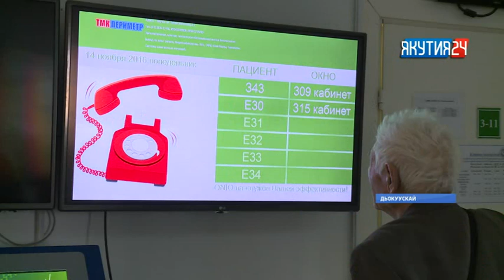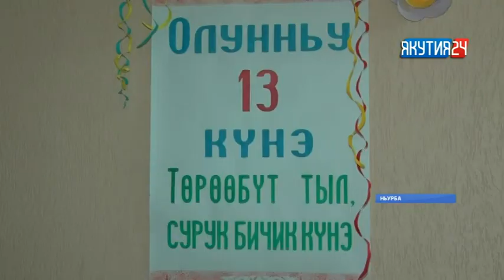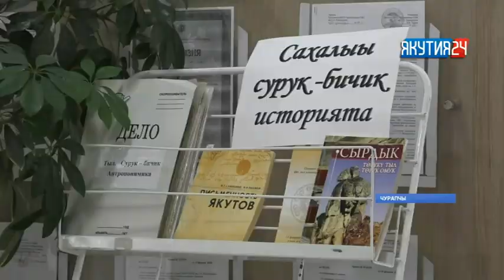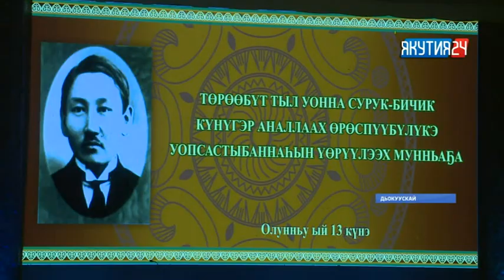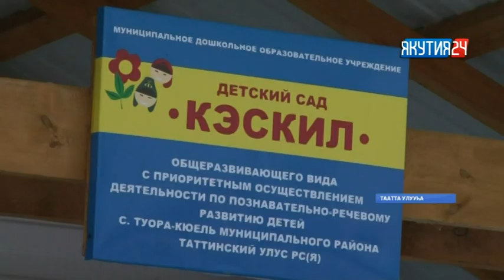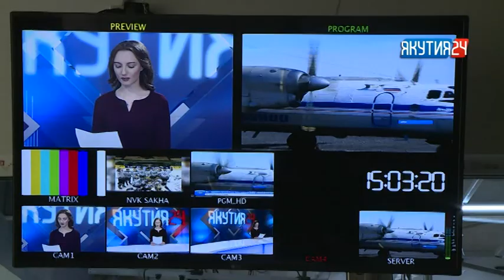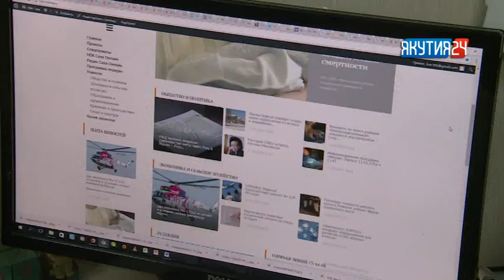"Саха сирэ" информационнай биэрии 20:30 ч. (13.02.2018)